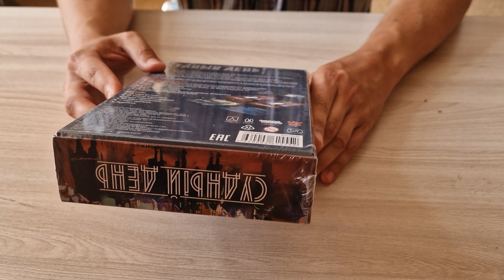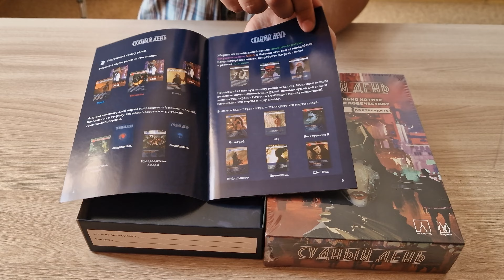Настольная игра Magellan Судний день Human Punishment: Social Deduction 2.0